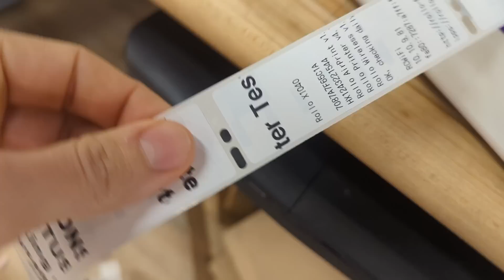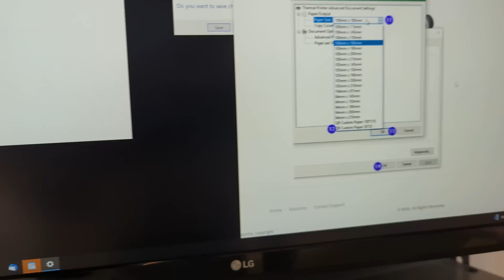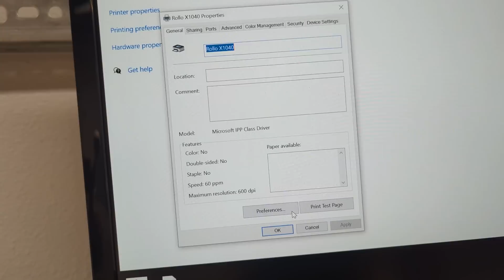Leaving dymo is hell - attempting to make a rollo label printer work with repairshopr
👉 TOOLS USED:

✓ Soldering Irons:
› Quick 861DW hot air station

› Bitcoin: 1EaEv8DBeFfg6fE6BimEmvEFbYLkhpcvhj
› Bitcoin Cash: qzwtptwa8h0wjjawr5fsm0ku8kf40amgqgm6lx4jxh
› Dash: XwQpZuvMvU44JT7C7Uh6xHvkSadzJw9fMN
› Dogecoin: DKetsoCvwa2hF29ssgUA4Wz4hxT4kj3KLU
› Ethereum: 0x6f6870feb48f08388ee345cf0261e2f03d2fa310
› Ethereum classic: 0x671bfd61ba87edf6365c97cea33d66ba73645510
› Litecoin: LWnbTTAjojZQt68ihFJFgQq3cYHUsTcyd7
› Verge: DFumZ5sMhi3JktLQpsTVtV9xUt3zKDrcZV
› Zcash: t1Ko3FkphQYoQroQc8k2DVk4WKMAbmNR8PH
› Zcoin: a8QdvArHmdRYe1MjiqtP6jDNe6Z4JgnRKZ